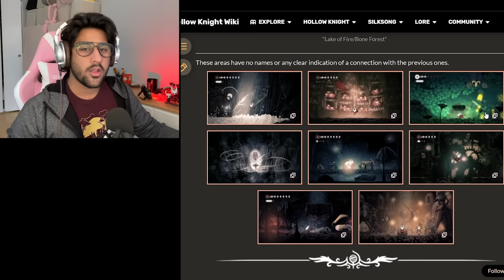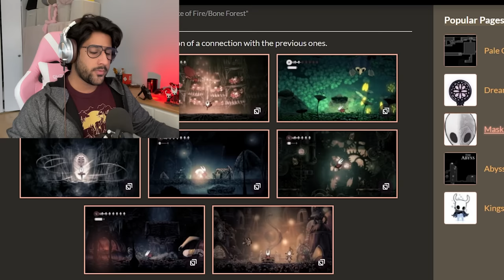NEW Silksong Theory Is Crazy! | mossbag DEBUNKED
I hope you all enjoy the theory!